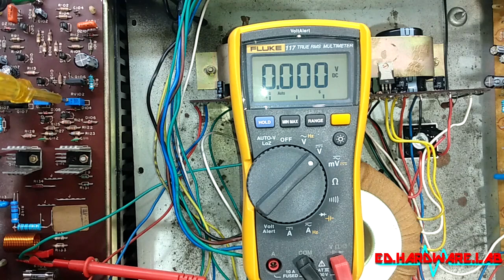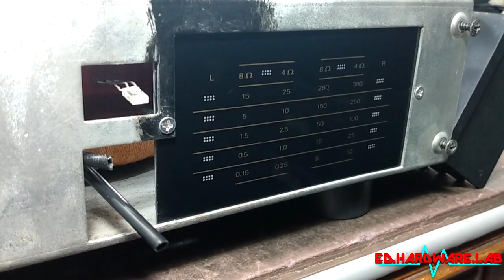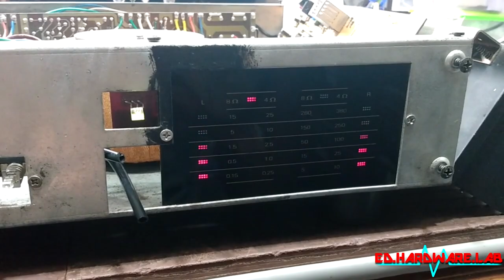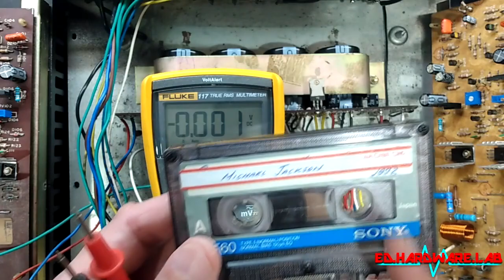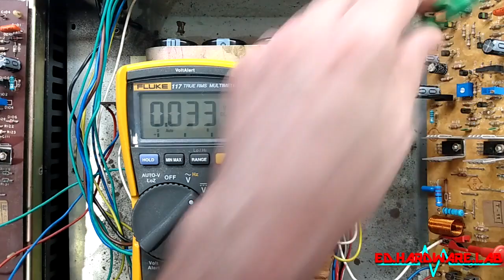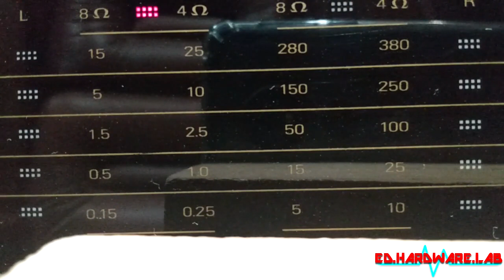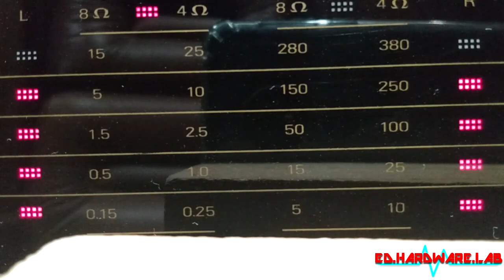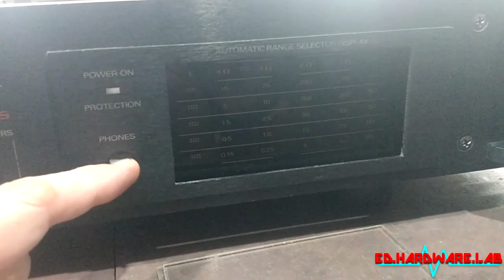Consertos Vintage 049 - Amplificador PA1400X - Cygnus (parte 03 final) - #0281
Apresento um amplificador PA1400X Cygnus ( parte 03 final).

Montagem, ajustes e finalização.